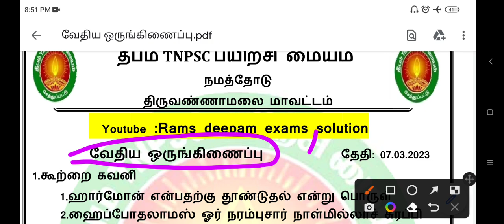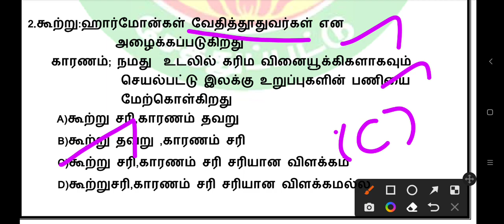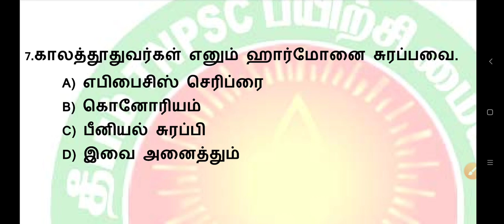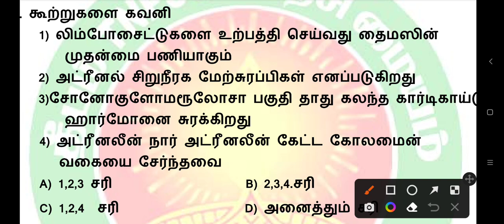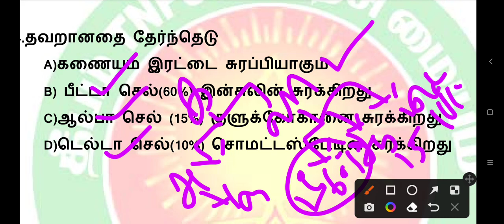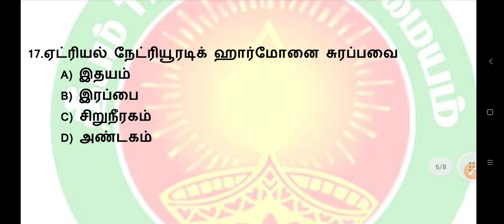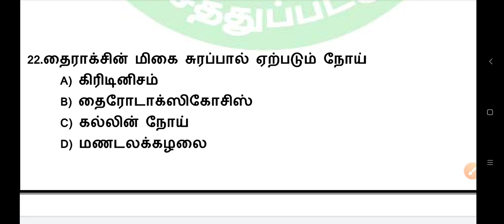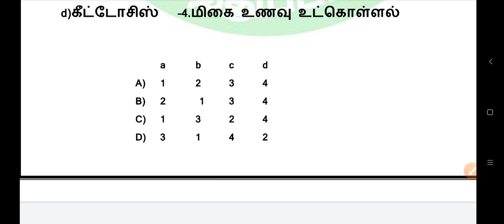💥25 Question/Full test/+1 Zoology book /UNIT11/வேதிய ஒருங்கிணைப்பு/ explain Video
+1 zoology book unit 11#full revision TNPSC#LAB FOREST#